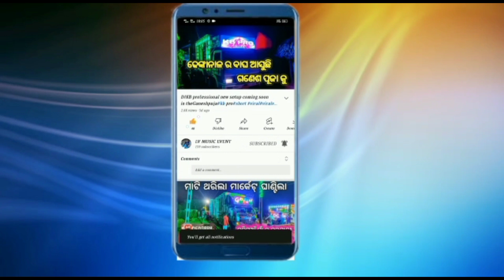Angul 2022 Night Program Bhasani/10R V2 Sharph